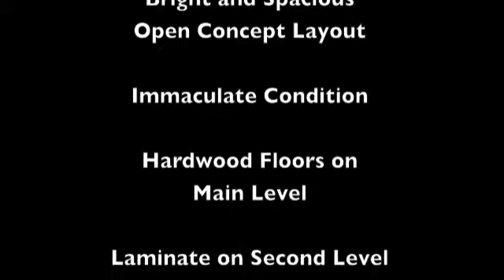26 Beisel CourT * SOLD*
Spectacular 3 Bed Detached On A Premium Pie Shaped Lot! Totally Renovated With Tons Of Upgrades. Bright And Spacious Open Concept Layout. Immaculate Condition. New Kitchen W/ High End S/S Appliances. New Roof. Spacious Rooms. Finished Bsmt W/ Rec Rm. Hardwood On Main Floor & Hardwood Stairs W/ Iron Pickets. Laminate Upstairs, And Laminate In Bsmt. *No Carpet In The Whole House* Large Private Backyard With Deck- Ideal For Entertaining! Must See! **Excellent Condition And Location** Minutes To Plaza, Transit, Great School, Highway And All Amenities.